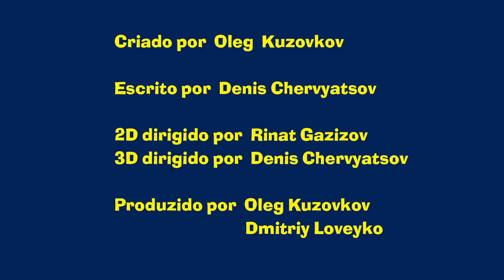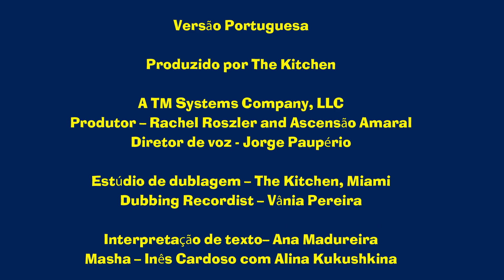Os Contos da Masha 🦆 Os Cisnes selvagens ✨ Episódio 2 ✨ Masha e o Urso 👧🐻 Novo episódio 2022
Os Cisnes selvagens 🦆
A história conta como é importante ouvir os mais velhos. Alyonushka e seu irmão Ivanushka foram para a floresta desobedecendo aos pais. As crianças conheceram o fogão mágico e a macieira falante. O fogão alimentou as crianças com alguns bolos. Ivanushka estava com sede e Alyonushka foi ao rio de leite com margens de geléia para matar a sede de seu irmão. Mas Ivanushka não esperou que sua irmã voltasse e bebeu da poça. De repente, ele se transformou em uma pequena cabra. O bando voador de gansos-cisne sequestrou Ivanushka, mas ele conseguiu escapar. Então Ivanushka encontrou sua irmã e eles saíram da floresta. Ivanushka passou por um longo processo de cura antes de poder voltar à sua aparência humana novamente.

✅ O Lobo e os sete cabritinhos ✨ Episódio 1

Assista mais! 📺🍿